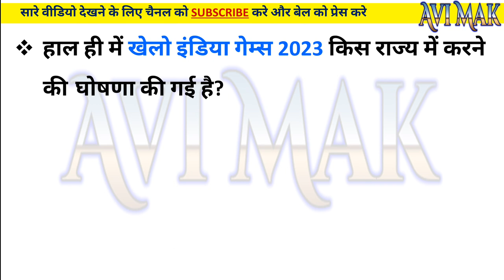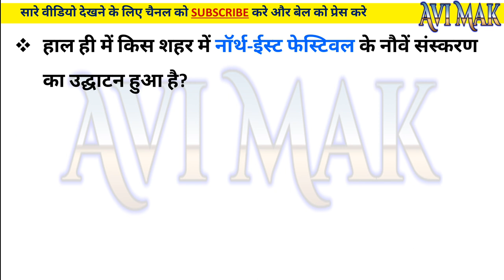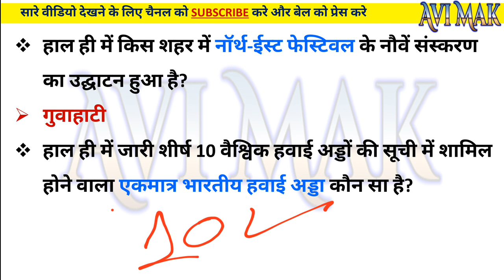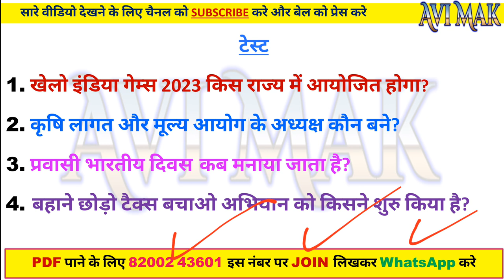11 जनवरी करंट अफ़ेयर्स | Daily Current Affairs January 2022 | Avi mak education